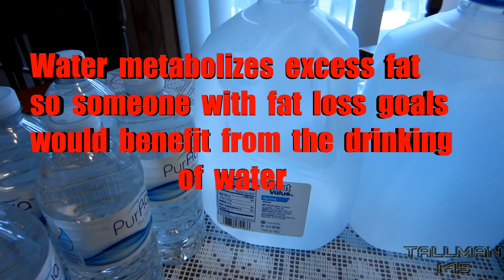Are You Drinking Enough Water?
Muscle consists of 75% water
Brain consists of 90% of water
Bone consists of 22% of water
Blood consists of 83% water
The functions of water in human body are vital. The water:

Transports nutrients and oxygen into cells
Moisturizes the air in lungs
Helps with metabolism
Protects our vital organ
Helps our organs to absorb nutrients better
Regulates body temperature
Detoxifies
Protects and moisturizes our joints

Harmful Effects and Symptoms of Dehydration

The Harmful Effects Result from Dehydration:
Tiredness
Migraine
Constipation
Muscle cramps
Irregular blood pressure
Kidney problems
Dry skin
20% dehydrated -- Risk of death

Symptoms of Dehydration

Here are some of the symptoms that you need more water:

Dark Urine -- Dark Yellow or Orange in Color: Urine is generally pale yellow to clear when you have sufficient water intake. Dark color or strong smell indicates that you need to drink more water.

Dry Skin: Skin is the largest body organ and requires its share of water.

Thirst: Thirst is the most obvious sign that you're already dehydrated. It is always a good practice to drink more water when your are not thirsty, don't wait until you're thirsty.

Hunger: Most people mistake hunger for the indication to eat more, whereas in actual fact, they may be dehydrated. So before you have your meal, grab a glass of water.

Fatigue: Water is a source of energy and gives you a boost in energy.